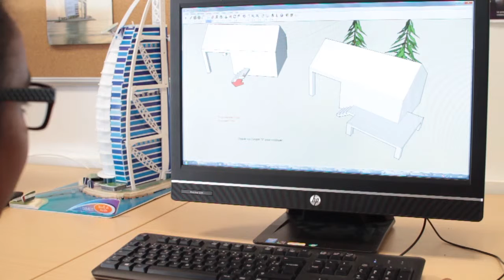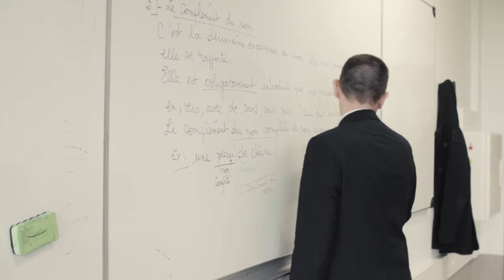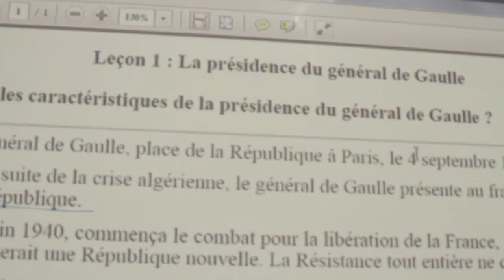Barb'Actu vidéo reportage : De Maurice thorez à Barbara !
Vidéo reportage réalisé par l'atelier média du collège Barbara (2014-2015)